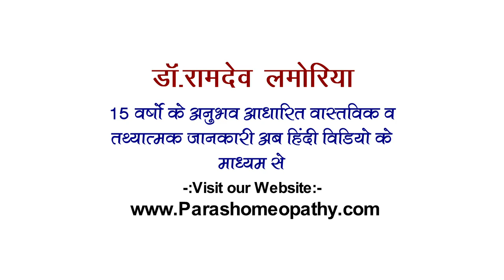Urethral Stricture | पेशाब नली सिकुड़न | Difficulty in Passing Urine | बार-बार ऑपरेशन से बचाये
नीचे दिए लिंक पर क्लिक करके चैनल के अन्य वीडियो को देख सकते  है -

Urethral Stricture का मतलब - पेशाब की नली का सिकुड़ना | इसके बिना ऑपरेशन इलाज की जानकारी इस वीडियो के माध्यम से बताई जा रही हैं |

                   Our  clinic address for personel consultation ::---
                                  PARAS  HOMEOPATHY  CLINIC
.              17, Shivalik Complex, Near Bhamashah Paan, Gole Building To Nehru Park Road,
                                 Sardarpura, Jodhpur, Rajasthan 342003

                                                                                            Dr. Ramdeo Lamoria

 a substitute for professional medical advice,diagnosis,and treatment.Please consult Dr.Ramdeo Lamoria or other health care professional for your specific health care and/or
medical needs or concerns.